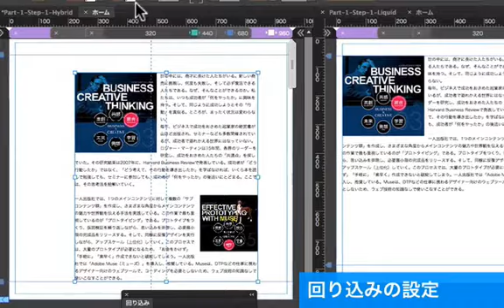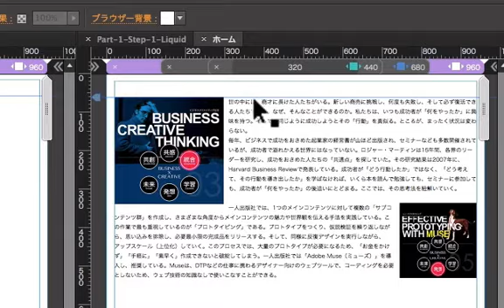Demo: 最新のMuse の回り込み機能を学ぶ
Muse 可変幅編のPart-1